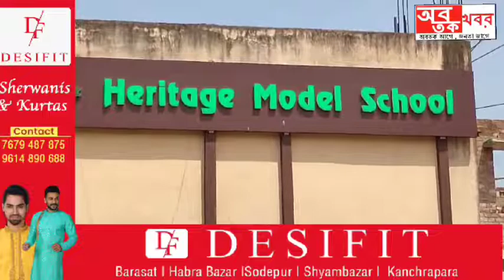৭৬ তম স্বাধীনতা দিবস উদযাপন করলো গোপালনগর হেরিটেজ মডেল স্কুল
৭৬ তম স্বাধীনতা দিবস উদযাপন করলো গোপালনগর হেরিটেজ মডেল স্কুল.